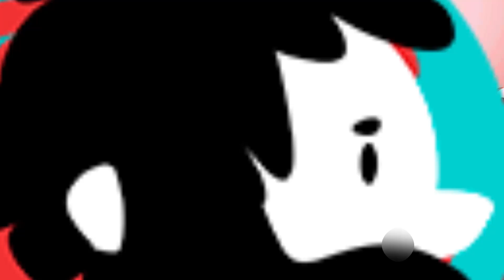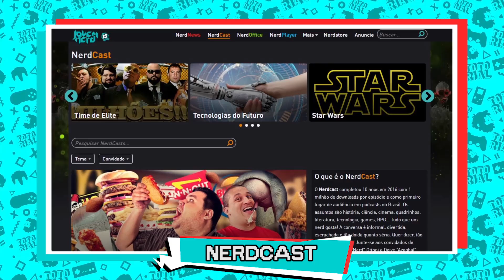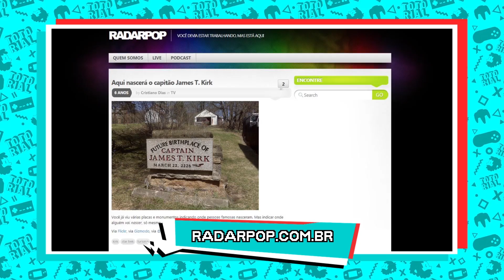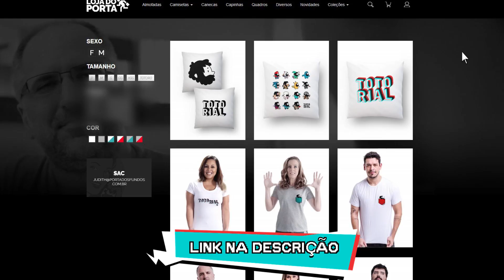X1 | JOVEM NERD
Hoje tem Jovem Nerd, gameplay, gameplay corrompido, simulação do gameplay que foi corrompido, muita história interessante e aquele bate-bola profissional e fluido como sempre.